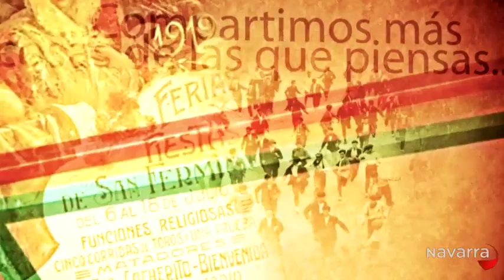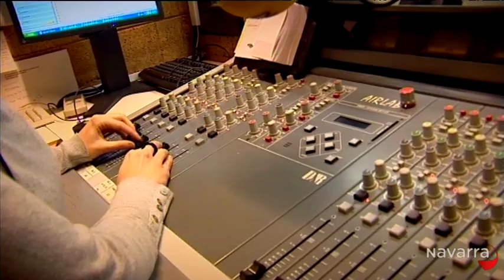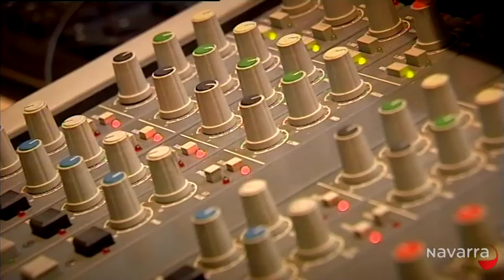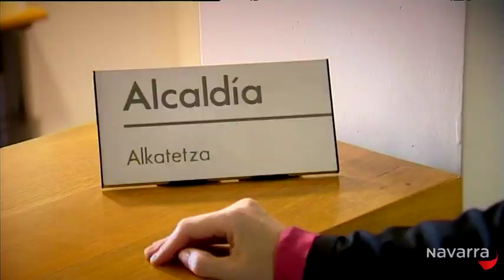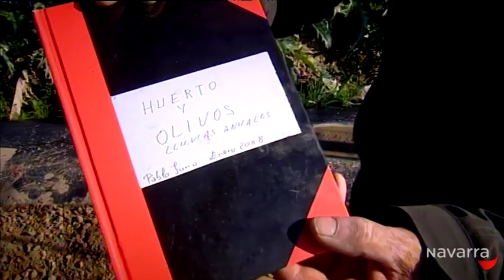Tanto que Contar Pablo Jurío 7 enero 2013